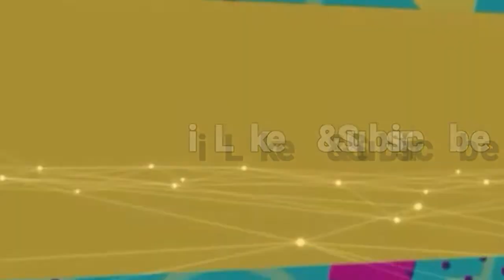Kuda Lumping || Wonderful Indonesia || Desa Wayun